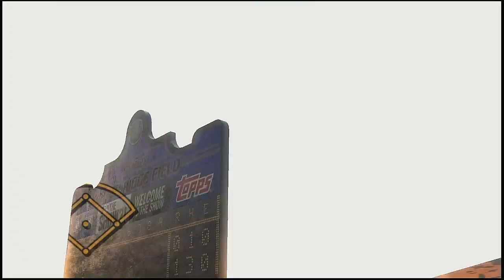MiLB Triple A 2021 Season 4 27 2021 Iowa Cubs @ Omaha Storm Chasers